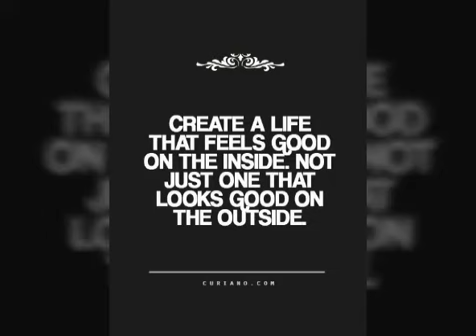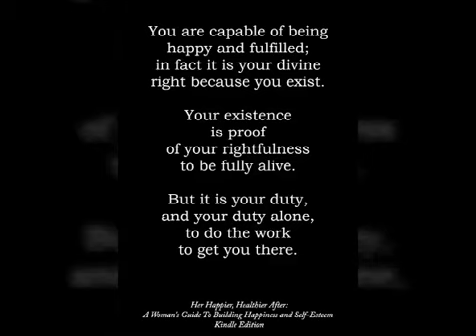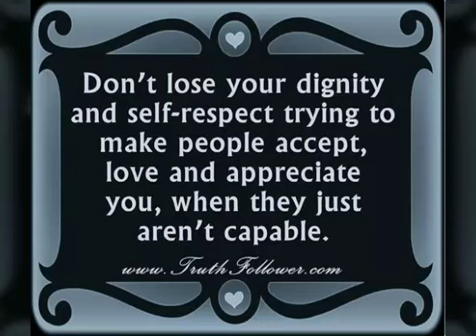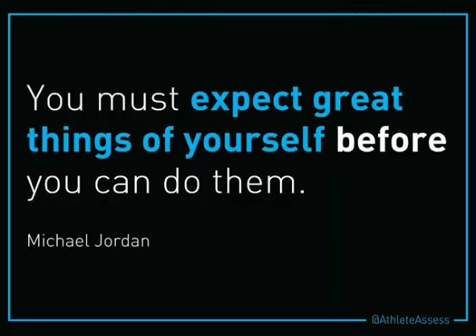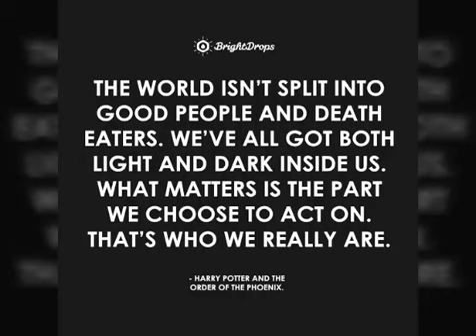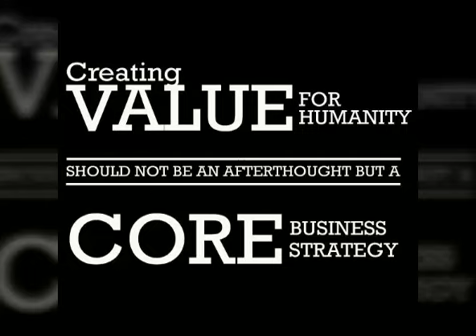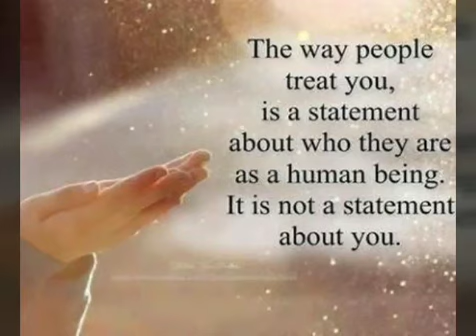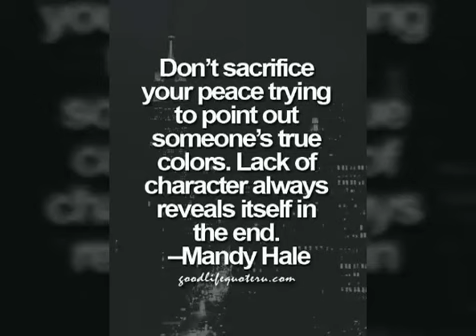Does sacrificing things gives you frustration?? Then set limits and live your life.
Sacrificing things gives you frustration?? Then set limits and live your life.